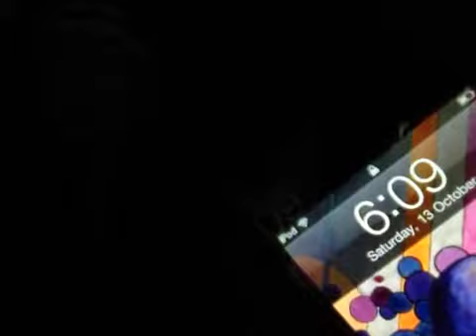DSISPWN plays SLENDER